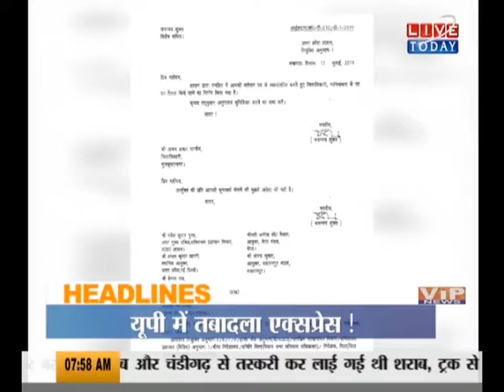Headlines : 36 घंटे में 6 एनकाउंटर...